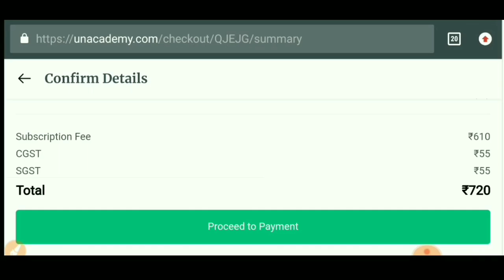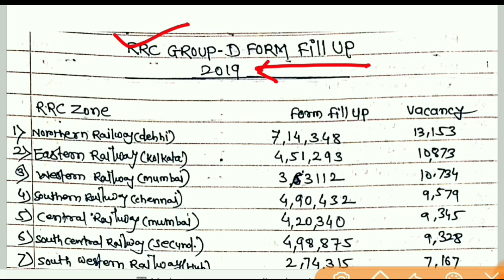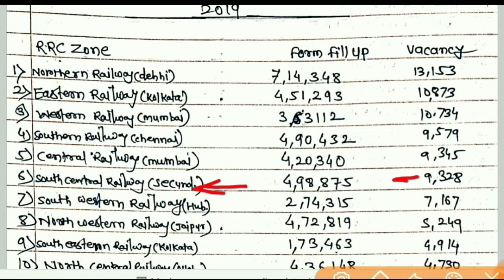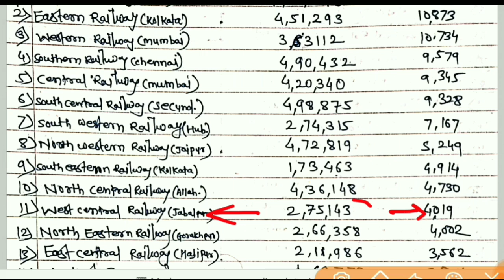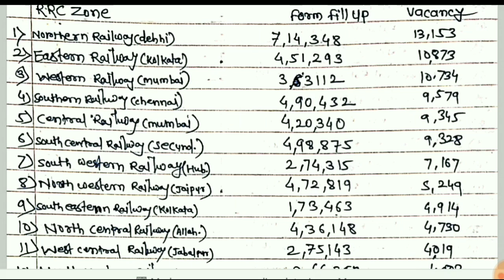रेल्वे Group D भर्ती 2019 Zonewise इतने फार्म भरे गये/Danger & Safe zones/इस जोन मे नौकरी पक्की है ।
रेल्वे की किसी भी परीक्षा की तयारी के लिये Unacademy Plus से जुडकर घर बैठे तयारी करे और आसानी से सिलेक्शन ले ।